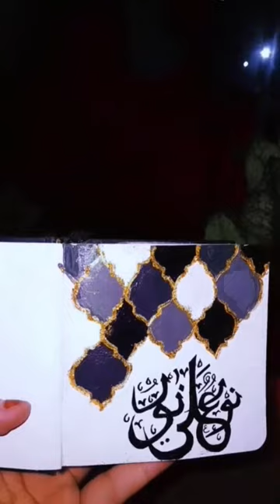noor ali noor💫